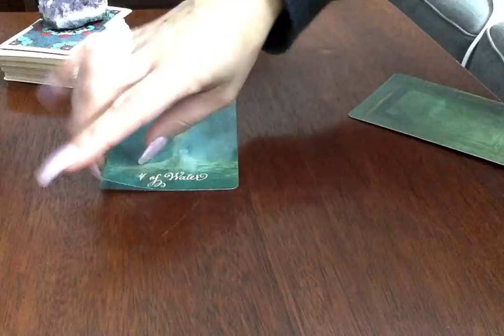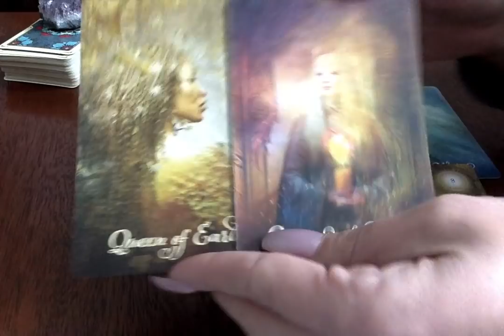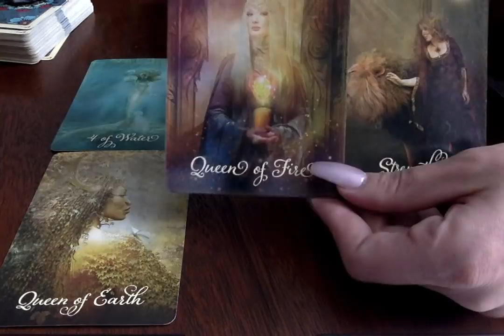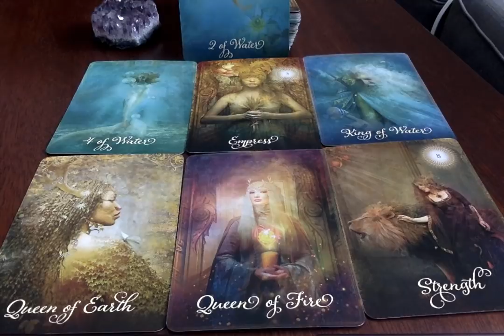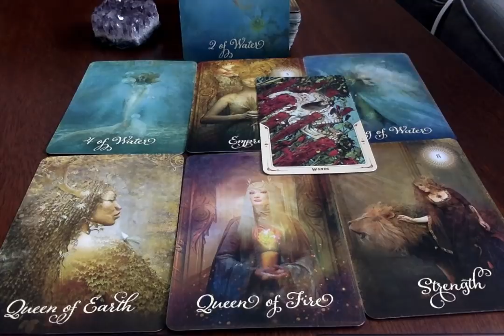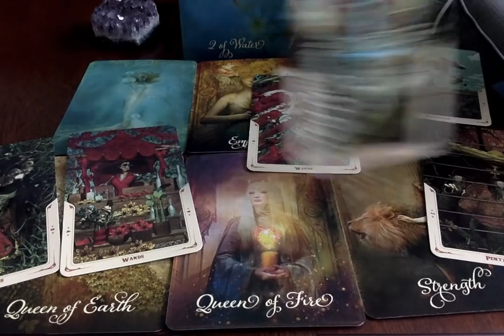Virgo*🔥❤ {RawLOVE} Just Wow! Happy February 2019 (1)